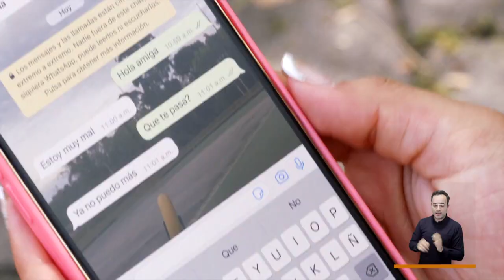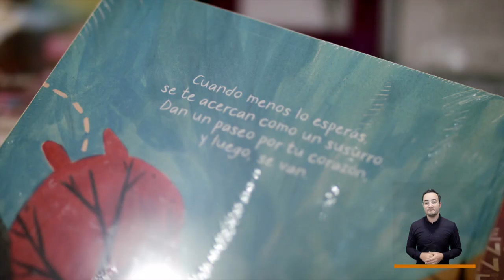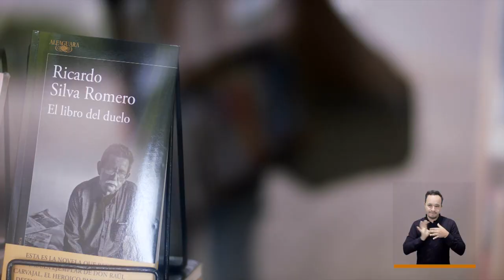Prevención del suicidio [El Concejo somos tú y yo] -Telemedellín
Para hablar de suicidio no podemos tener en cuenta un solo día, esta manifestación de la vida sucede a diario y debemos estar atentos a nuestro entorno cercano para actuar a tiempo. Luz Ángela Ramírez, psicóloga clínica, nos explicará lo que hay que hacer cuando detectamos esta conducta en nuestro entorno.